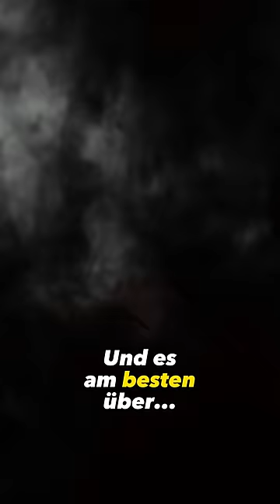Hast du DAMIT gerechnet?🤯💥